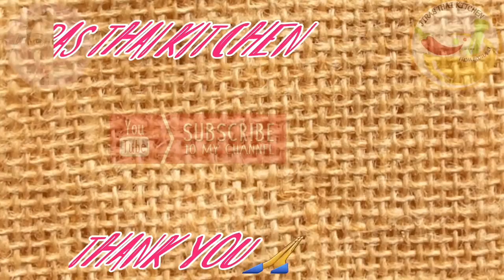Thai Chinese Spicy Braised Chicken Drumsticks with Rice Noodles, ก๋วยเตี๋ยวไก่ตุ๋น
Don't call the local takeaway! So, you no need to order Thai foods from the local takeaway because you can easily make it at home to impress your family and friends by yourself.

Just set-it-and-forget-it!  Or just throw all the ingredients into the slow cooker for 1 hour and while you are waiting you can relax.  Braising is your answer It is easy to cook and make the meat tender and melt in your mouth.

Here is a list of ingredients;
-4 chicken thighs
-6 chicken drumsticks
-10g coriander leaves
-20g celery leaves
-2 spring onions
-red & green chillies
-1 carrots
-150g radish
-1.8 ltrs of water
-200g of rice noodles
-4 tbsp sweet dark soya sauce
-6 tbsp of mushroom soy sauce
-a pack of chinese spices stew (Palo)
-80g of palm sugar
-1 tbsp of white & black pepper
-2 tbsp of fried crispy garlic in cooking oil